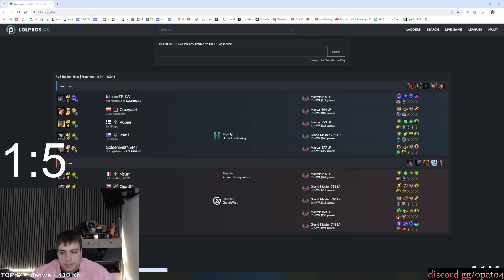4K FULL HD GAMEPLAY TRISTANA MID OP CHALL EUNE WEST KOREA